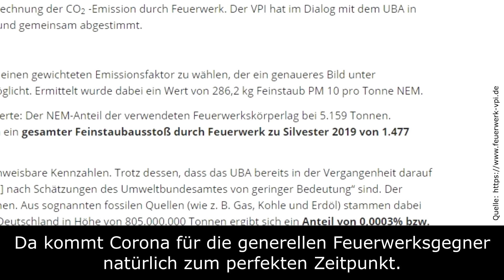FEUERWERKS-VERBOT ergibt KEINEN SINN! | 1 Minute erklärt.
TEILEN TEILEN TEILEN! Weiter unten findet ihr einen Download-Link. Da könnt ihr euch das Video & Bild herunterladen, damit ihr das Video auf euren Kanälen/Seiten hochladen könnt. Mein Urheberrecht gebe ich ab, ihr dürft das Video frei verwenden.

🔸EQUIPMENT (Stand: 09/2018)

Objektiv 1
Objektiv 2
sonstiges Zubehör

🔸 KOLLEGEN und FREUNDE